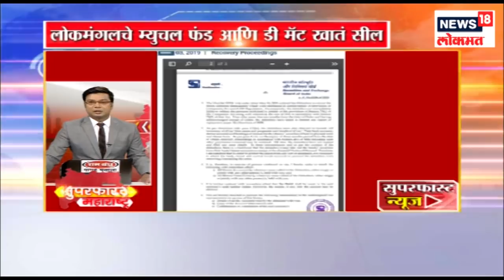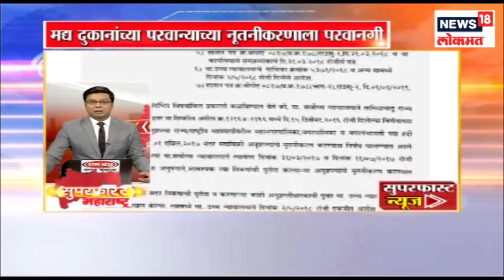Today's Morning Headlines of Maharashtra | 5 Jan 2019 | SUPRABHAT MAHARSHTRA